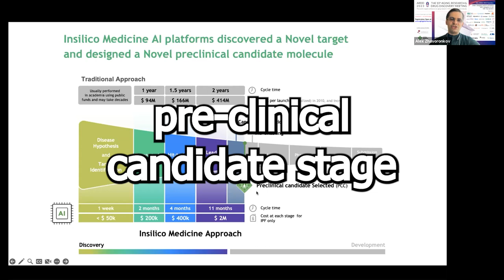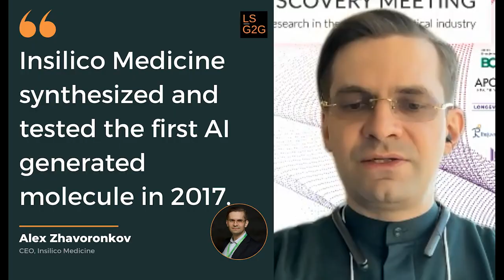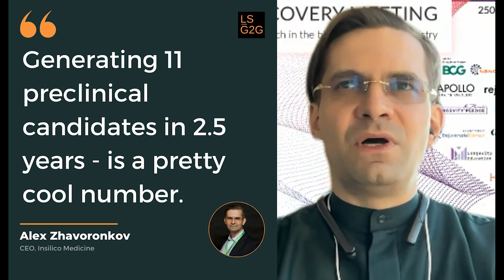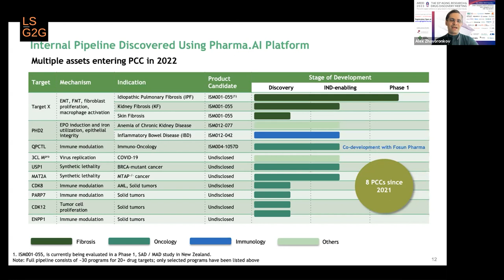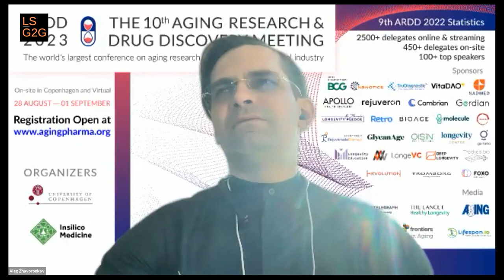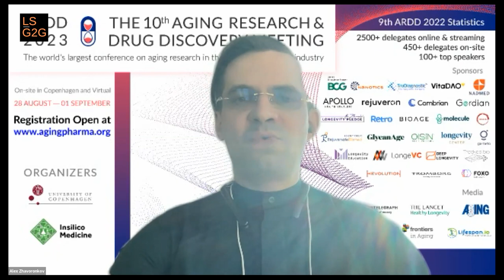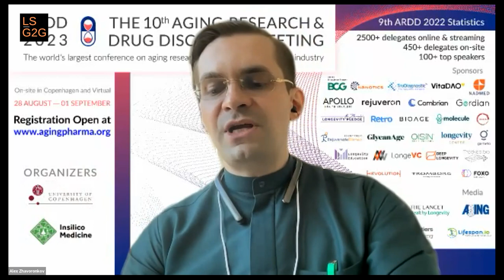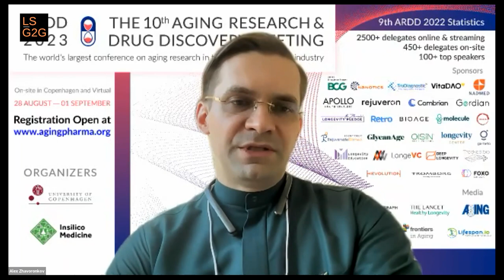#108: Alex Zhavoronkov - Revolutionizing Medicine: How AI Will Cure Aging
Have you ever wondered what the future of medicine might look like? What kind of breakthrough discoveries and life-saving drugs will be possible with the power of Artificial Intelligence (AI)? Well, in our latest podcast episode, we spoke with Alex Zhavoronkov, the Founder and CEO of Insilico Medicine, a global company specializing in AI-assisted drug discovery and aging research.

During our conversation, Alex shared his incredible journey and passion for longevity research, explaining how his team is using generative AI and cutting-edge technologies to accelerate drug discovery research and develop novel therapeutics to address certain hallmarks of aging. He also discussed the role of AI in precision medicine, biomedical engineering, and drug design, highlighting how AI is transforming the pharmaceutical industry.

One memorable quote from Alex was, "If you figure out a way to extend the life of our people just by one year for everybody on the planet, you generate eight billion life years. That's more than any surgeon or doctor can achieve in their lifetime."

But that's not all. We also talked about the challenges and failures of traditional drug discovery methods, with up to 90% of drug candidates failing in clinical trials. Alex explained how AI and generative technologies can help to solve these problems, making drug development faster, more accurate, and cost-effective.

Now, if you're curious to learn more about how AI is transforming the future of medicine and drug discovery, you don't want to miss this podcast episode! Trust me; it's filled with insightful and thought-provoking ideas that will leave you feeling inspired and excited about what's possible. Join us and discover how AI can be the key to unlocking groundbreaking solutions to some of the most significant health challenges facing humanity today.

📖 Memorable quotes:
(10:50) “Insilico Medicine synthesized and tested the first AI generated drug in 2017.”

(23:09) “Generative AI in Drug Discovery and Drug Development has the potential to improve the probability of success by 50%”

(24:00) “Generating 11 preclinical candidates in 2.5 years - is a pretty cool number.”

(29:48) “We developed a clinical candidate in 18 months at a 3 million dollar cost with the help of AI. The traditional route takes 2 years at about 400 million expeonses.”

(01:08:48) “Generative AI will transform our lives beyond recognition in every way.”

⏰  Timestamps:
(02:00) Introduction to Alex Zhavoronkov at World Government Summit 2023

(03:00) About World Government Summit 2023

(04:20) Alex's longevity research at Insilico Medicine

(08:20) Accelerating drug discovery with AI

(13:00) AI in synthetic biologic data

(15:00) Generative AI in reducing cost and increasing output

(23:30) Generative AI in increasing probability of success

(25:00) Why traditional drug R&D takes over 10 years and 2 billion 2010 dollars

(28:45) AI-driven drug discovery at Insilico Medicine

(30:30) Insilico Medicine's pipeline and case study

(38:09) Regulators' perception of AI in drug development

(45:26) Generative AI in clinical development

 (49:15) Audience question on AI and microbiome research

(53:30) Operating a company between China, Middle East, and North America

(57:54) Insilico Medicine's fully automated robotics lab

(01:03:15) Ageing as the most important disease in the world (

01:08:00) Future impact of generative AI on medicine

⭐ A detailed walkthrough with timestamps will be available soon on the LSG2G Podcast

⭐ Do you want to attend the recording or watch the live stream? I announce the recording dates in the newsletter